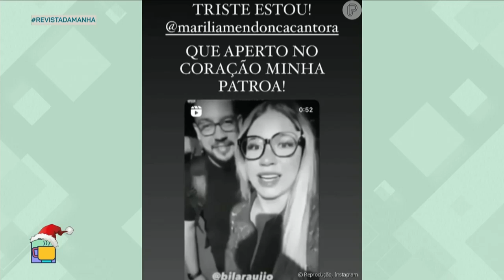Rico é o grande campeão de 'A Fazenda' - Revista da Manhã (17/12/21)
Saiba todas as fofocas do mundo dos famosos com Leão Lobo!

- Aniversariantes do dia;
- Rico é o campeão de 'A Fazenda 13';
- Morte de Marília Mendonça abala Bil Araújo;
- Whindersson Nunes revela problemas com drogas;
- Luísa Sonza passou por um susto ao retirar seu certificado de vacinação;
- Advogado de André Gonçalves abandona caso;
- Vihh Tube apronta nas baladas.